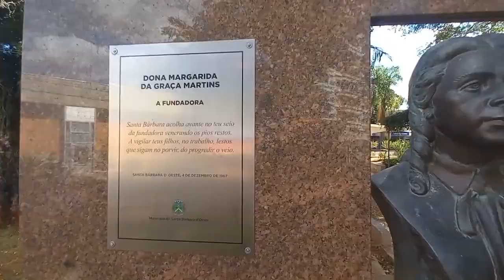Personagens de Santa Bárbara #02 | Convidado: Bruno Goulart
Edição e Produção: Andre Gryppe e Giovani Luiz